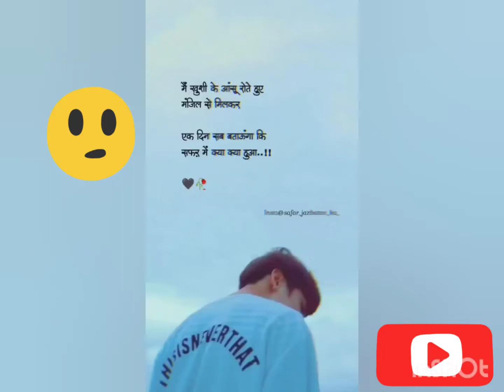मै खुशी के आसू रोते हुए ❤️ status video🥀💯❣️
Motivational video, shayari status in hindi |shayari shayari dil new punjabi ringtone love sad ringtone heart touching ringtone love sad ringtone #
Mera pyar bhi dikhta 😓😓।। sad Hindi quotes ।sad WhatsApp Status । broken status। New Punjabi Songs 2021 || WhatsApp || Rinku Chautala ft Maani Bhat || Fateh Siyan || Fateh films Mai na bachdi Song Status। tractorlover modifietractor punjabisongstatus newpunjabisong Pyaar to door ki baat😓☺️।। sad Hindi quotes।sad WhatsApp Status।sad shayari।। status subsc ajj sajna nu milya nu hogaya zamana Selfi Babe Sang | Paras sarswat | Singer: Umed Khan, Sunita Bagdi | Shramistha | Trisha Rajasthani Thari Bhabhi Hove Naraj No Voice Tag Last Peg Dj Remix || No Voice Tag Yara Gelya Last Peg kaash koi Apna Hota,bina mtlb ke 🙂🙁 sad WhatsApp Status।sad shayari।sad quotes। ​​ comment​​ whatsapp status, friendship shayari whatsapp status, girls craft, hai re mere jigar ka challa status, harnoor new song status, heart bro stories, heart , love song 4k status full screen, love status, maya dialogue, me sharabi mera pyo sharabi status, meri zindagi hai tu song, nath e shareef, nelu morya dance, new song, new status, new status song, noorgul attitude status, o ladai jhagde baad mein pachtana status, pagal love story status, punjabi shorts, punjabi song, radhe radhe status, relationship status, rimjhim rimjhim, rinku sihag short video, romantic scene husband wife status, sad reels status, sad song status for whatsapp, sadri song status, school life masti, shayari, shimla song status, single girl status for whatsapp, songs, south movie 2021, south movie song status, status, status love, tadap movie songs, to prema nisa rapta rapta status, दोस्ती स्टेटस, रस्मिका mandana status, हिंदी सॉन्ग स्टेटस,sad status song, sad status video, sad status shayari, sad status boy, sad status full screen, sad स्टेटस, sad status instagram, sad status punjabi, sad status new, sad status a, sad status a namesad quotes, sad quotes status, sad quotes whatsapp status, sad quotes that make you cry, sad quotes about love, sad quotes about lifesad quotes in hindi, sad quotes in english, sad quotes malayalam, a sad quotes about life, i'm sad quotes, sad quotes of life, sad quotes of mlbb heroessad shayari, sad shayari status, sad shayri ki dayri in hindi, sad shayri breakup status, sad shayari tik tok, sad शायरी, sad sW sad shayari video, sad shayari girl, सैड शायरी स्टेटस, सैड शायरी अंश पंडित, सैड शायरी अरिष्फा खान, sad shayari a, sad shayari a jaaye, a sad shayari, सैड शायरी इमेज sad status, 4k status full screen, aakhir tune rula hi diya status, aaoge jab tum whatsapp status, aise lehra ke tu rubaroo aa gayi status, bewafai ringtone, dj remix love song, eke go dil chai du du go jaan, gam ke gana video, good morning status, gussa status, hindi new song, hum aapke hain koun status, instagram reels boys, ips stata kisi ki yaado me khoye hue whatsapp status, love status for whatsapp, meri jaaneman, morari bapu status, munna bhaiya status, neha kakkar official, old song status, pata chala ki galat leke main pata nikla lyrics, punjabi song new status, pyar status, pyar status whatsapp, sad hindi status, sad song, sad stetus, shayari status new, success status,

heart broken

heart broken songs hindi

heart broken love story movies in hindi

sad status